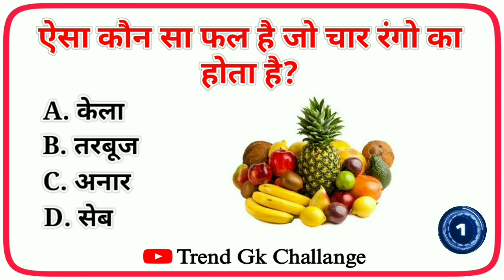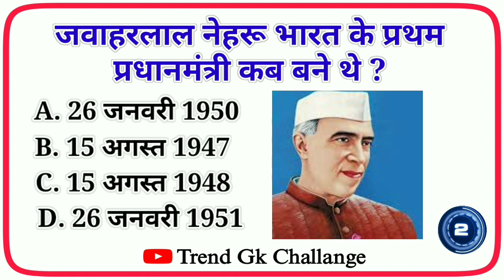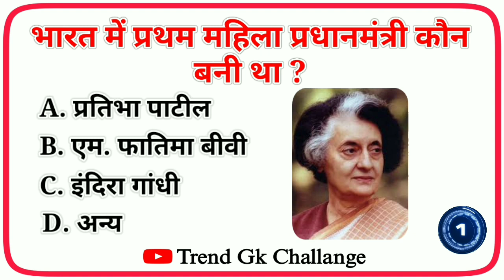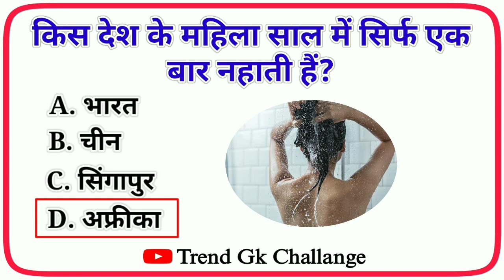Gk Questions And Answers II GK Quiz II GK Ke sawal II GK In Hindi II General Knowledge II Part 77